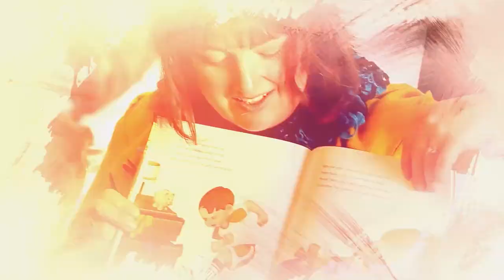What To Tell Your Babysitter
Parents should keep in mind that there's more to babysitting than just leaving babysitters with your kids. In this video, I interview a pro babysitter to inform parents what to tell your babysitter before you head off.

Nicholeen Peck
Teaching Self-Government

00:00 Intro & Summary
01:24 Key Things
08:18 Night Routine
10:05 Special Tip
12:15 Check This Out!

Testimonials
“Her loving parenting techniques work with ALL children.”

Michelle

Julianne

Michelle Baker

Sandra